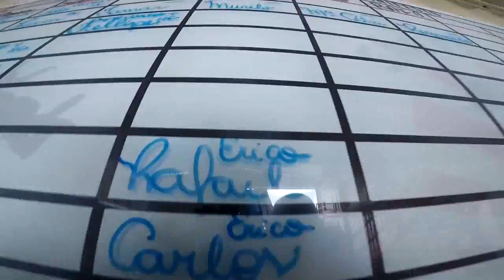Salto Duplo do Rafael na São Paulo Paraquediso vip